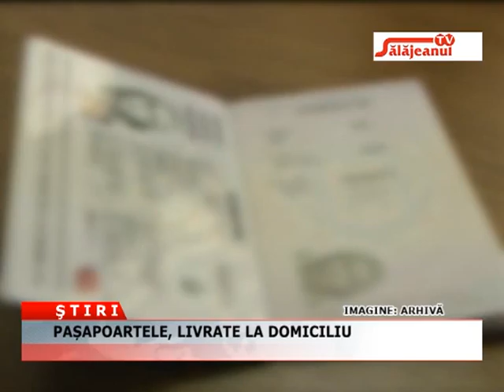PASAPOARTELE LIVRATE LA DOMICILIU